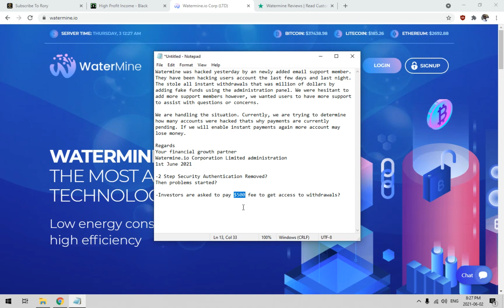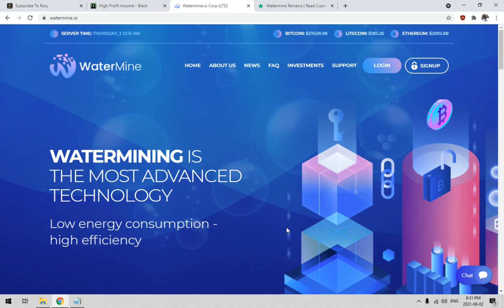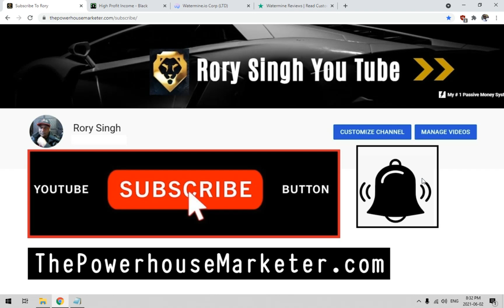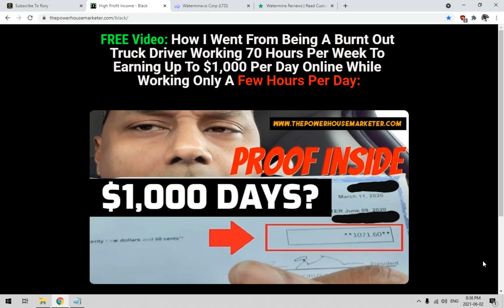Watermine Exit Scam Plan - We Were Hacked! - Investors Must Pay Additional $500 Fee | Withdrawals